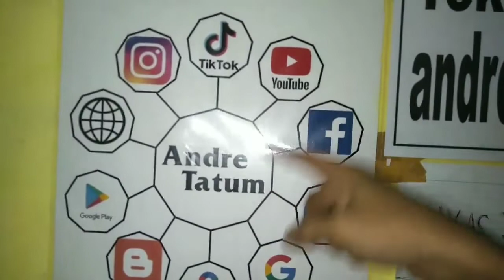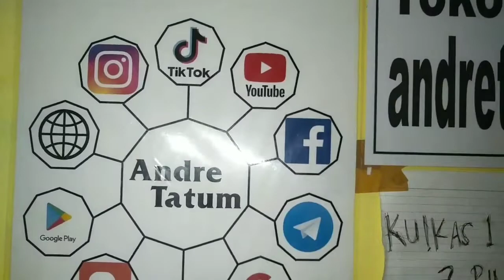AUTO KAYA NIH... MAGICOM MATI TOTAL